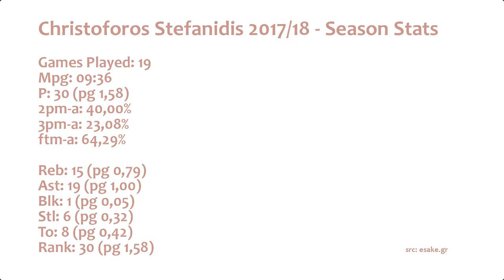Summer Royal Weeks #2 Christoforos Stefanidis